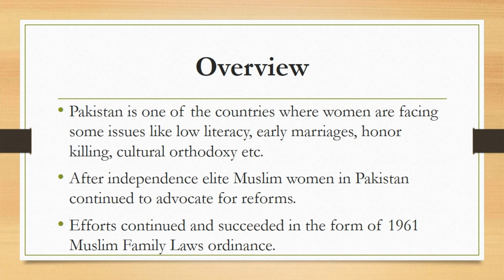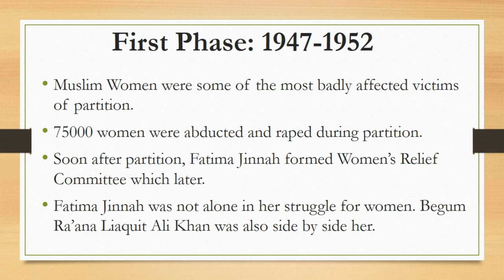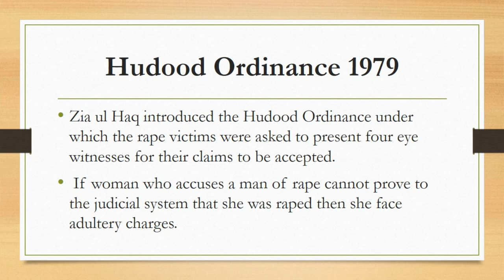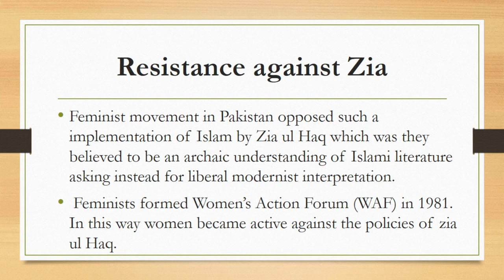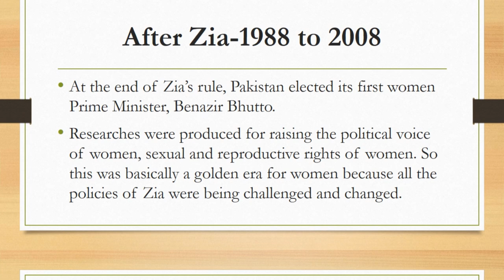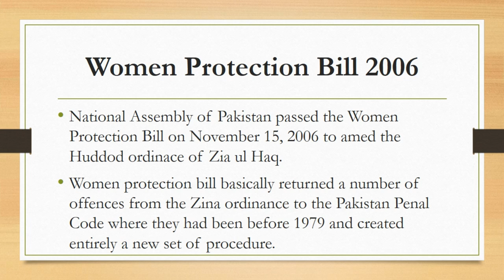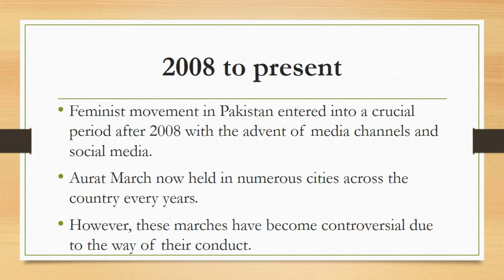Feminist movements in Pakistan |Gender Studies Part 19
Pakistan is one of the countries where women are facing some issues like low literacy, early marriages, honor killing, cultural orthodoxy etc. Such issues are prevailing in Pakistan since its inception. So, after independence elite Muslim women in Pakistan continued to advocate for reforms.